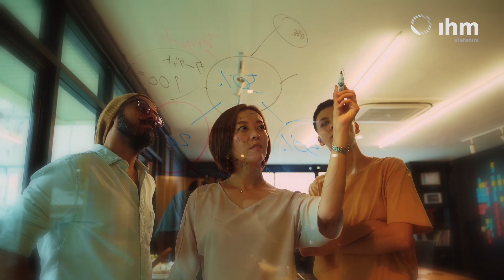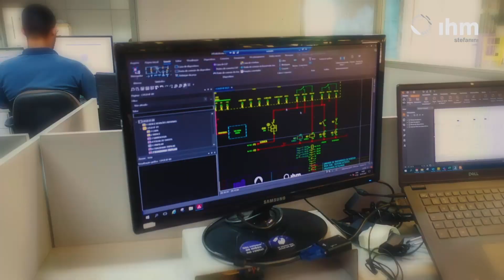Fábrica de Painéis elétricos e eletrocentros ihm stefanini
Na IHM Stefanini somos apaixonados pela energia e em seu papel chave para o desenvolvimento do nosso país e sua capacidade de transportar informações por todo o mundo. Assim acreditamos que Cocriar soluções para um futuro melhor através dela é o nosso propósito.
Na IHM estamos comprometidos com os OBJETIVOS DE DESENVOLVIMENTO SUSTENTÁVEL e contribuímos com a aceleração da agenda ESG de nossos clientes.

IHM Stefanini, do chão de fábrica à nuvem.